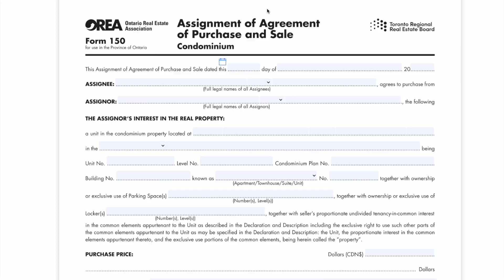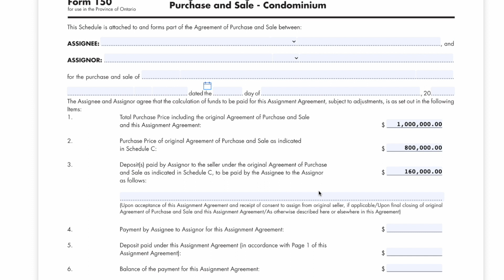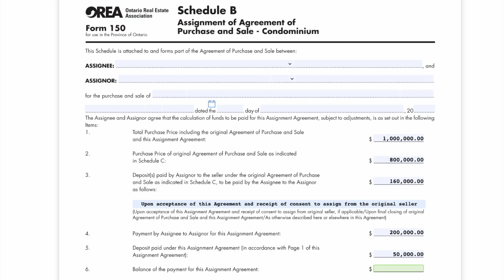Podcast 33: The Pros and Cons of Buying and Selling an Assignment Deal, and How to Structure One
Looking to invest in Toronto real estate?  There are lots of deals to be hand in today's assignment market, from people that purchased a few years back and now can't close (or don't want to) because of the high interest rate environment that we are in.

Let's talk about the pros and cons of buying an assignment in Toronto, or if you're thinking about flipping a property you bought and haven't closed on yet, let's talk about that too.

At the end of this video, I'll show you how to actually structure an assignment deal and the paperwork involved (for real estate agents).

Chapters:
0:44 Assignment Buyer: Pros
2:44 Assignment Buyer: Cons
3:51 Assignment Seller: Pros
6:28 Assignment Seller: Cons
9:11 How to write up an assignment agreement

If you want to chat with us, do the following:

2. Send a direct message on my Instagram account below; or

If you’re not ready to reach out and just want to follow for more, find us online: